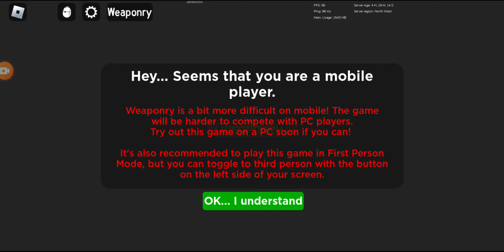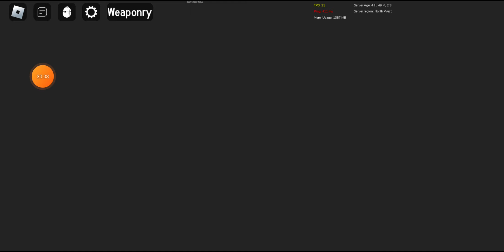get shotgun'd roblox weaponry ep5